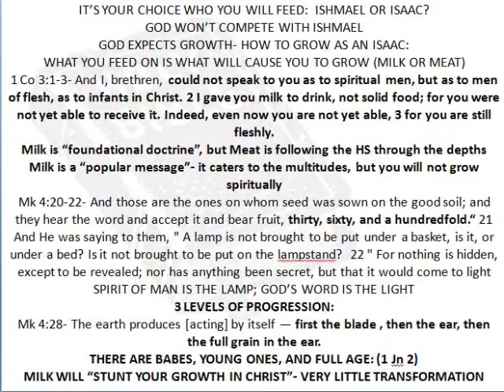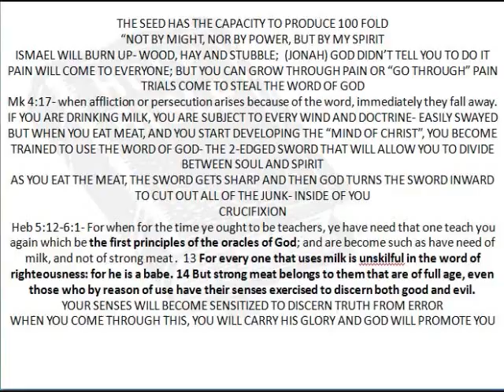Gen 16 8